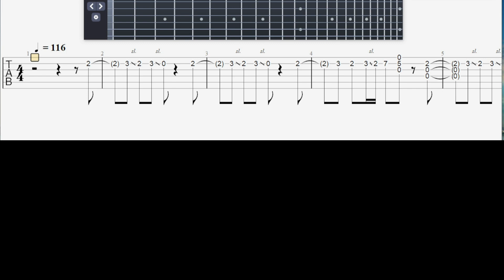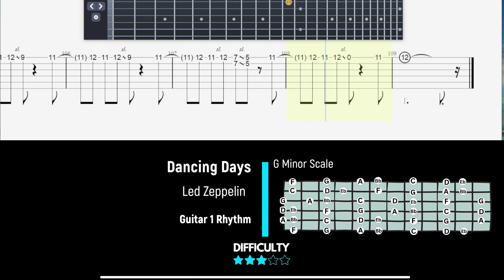Led Zeppelin - Dancing Days - Guitar 1 Rhythm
Thanks 8)